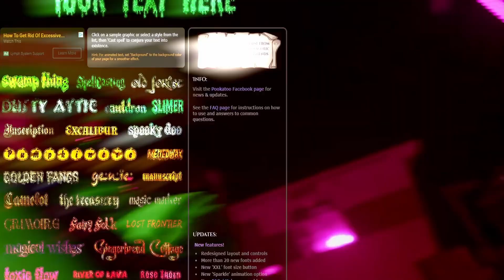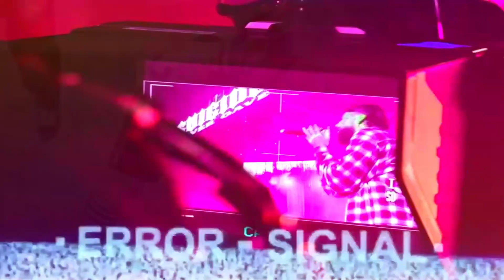KRAY x SCRIM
prod. by shimsham
edit by shimsham

samples:
sickboyrari - Infrared
scrim - die4me / pete rose
oklou - what's good